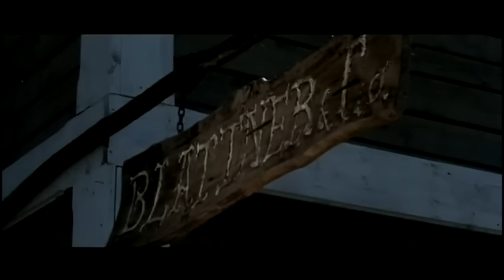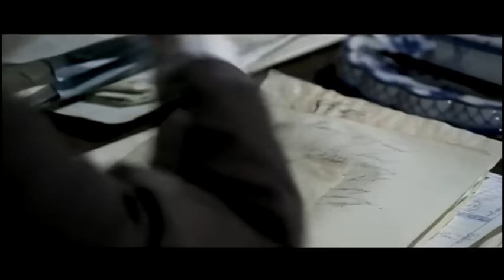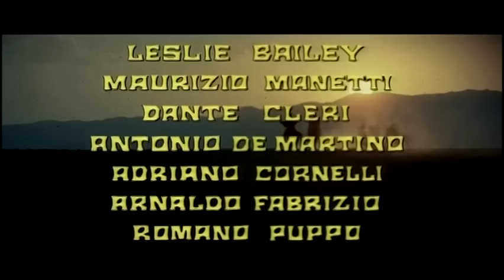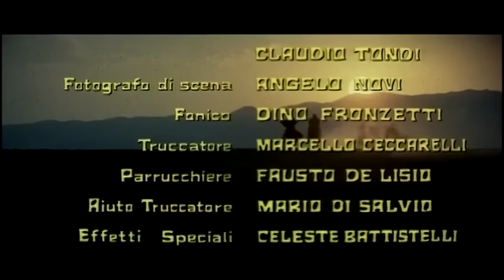Trinity A Colina dos Homens Maus Film de Faroeste Dublado